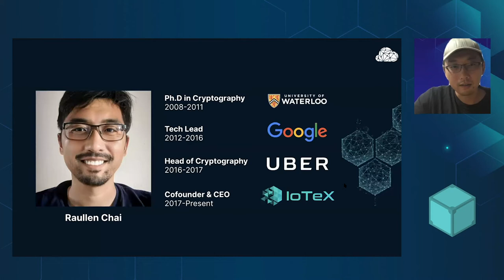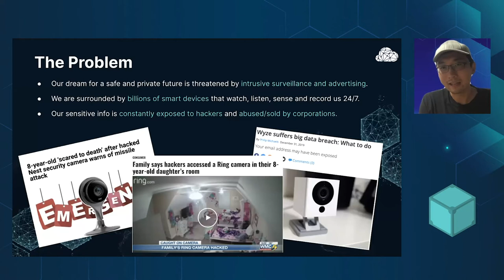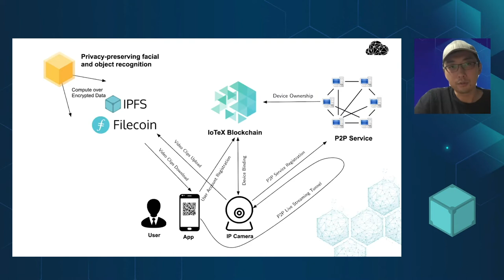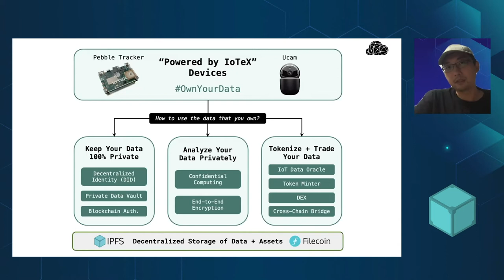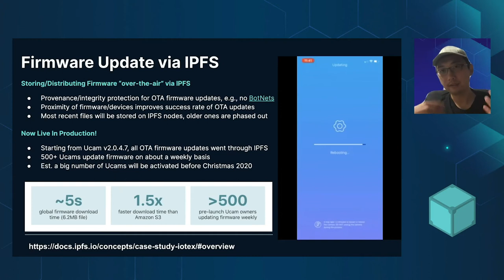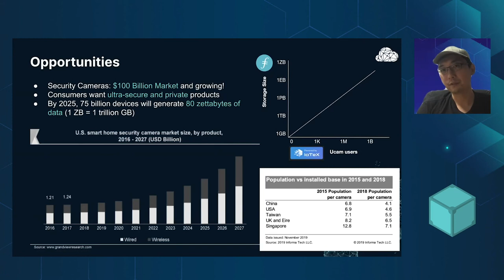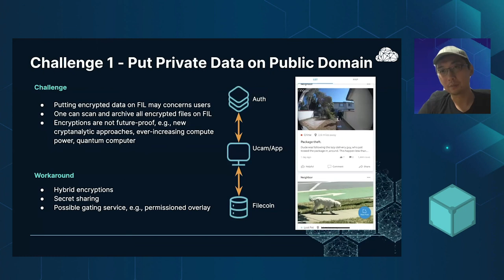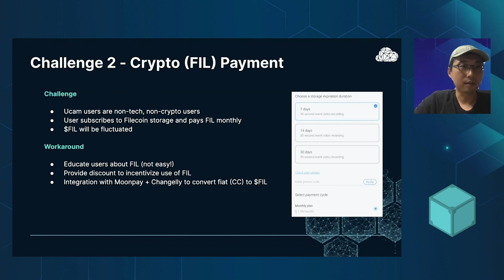Build Consumer Products on IPFS/Filecoin - Challenges & opportunities - Raullen Chai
Co-Founder and CEO at IoTeX, Raullen Chai joins us once again to talk about the experience and the technical implications of building Ucam with IPFS on the Filecoin network.